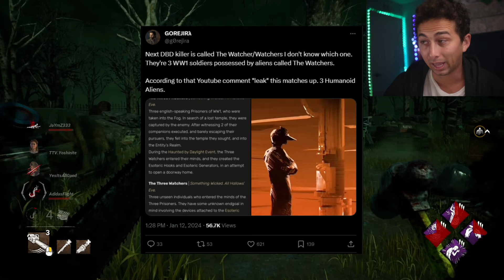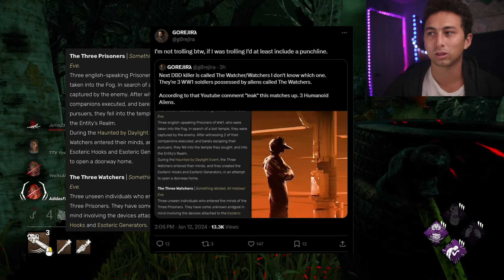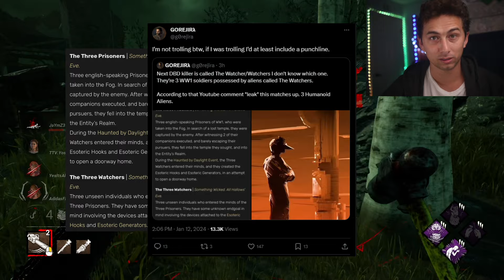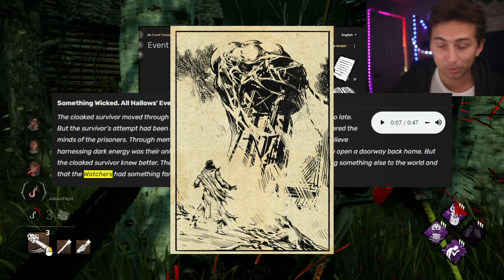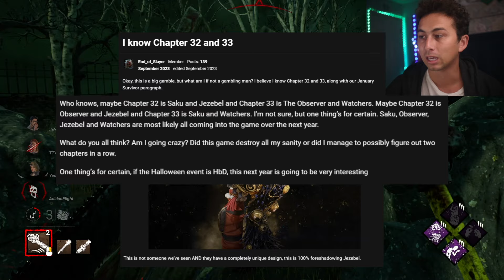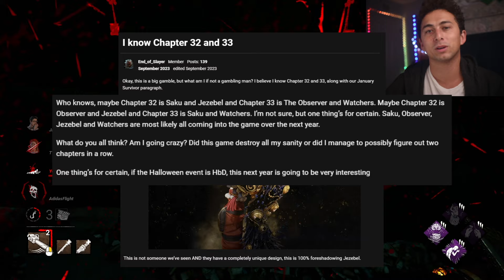Chapter 31 New Killer Theory - Dead by Daylight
This video overviews a Chapter 31 new killer theory for Dead by Daylight that builds off previous Dead by Daylight leaks from the past.